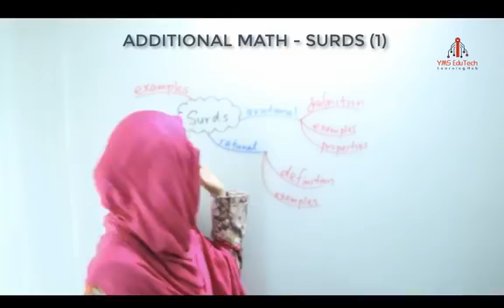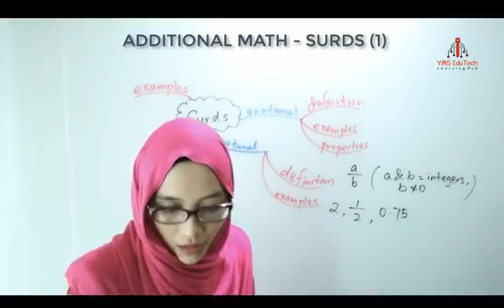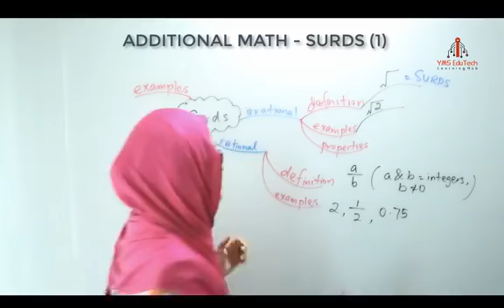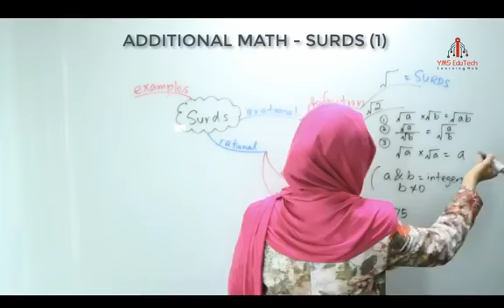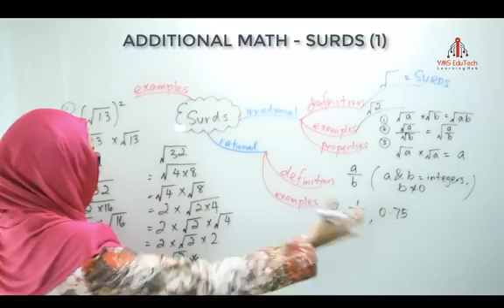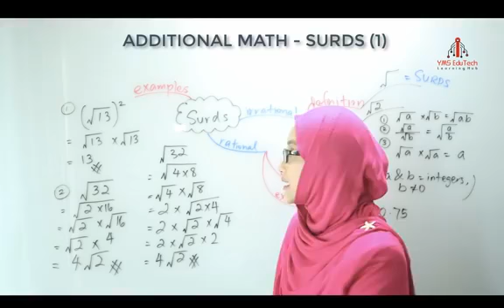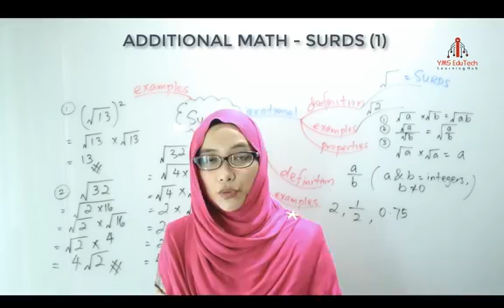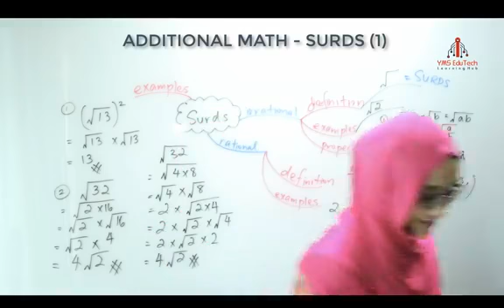ADDITIONAL MATH SURDS 1 FACEBOOK LIVE